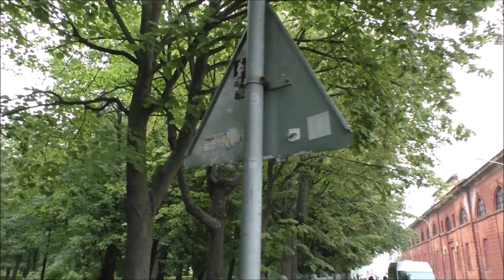Кронштадт. Kronstadt. 22.07.2016.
Кронштадт (от нем. Krone — корона и Stadt — город) — город-порт в России, расположенный на острове Котлин и прилегающих к нему более мелких островах Финского залива и дамбе. Является единственным населённым пунктом (городом) Кронштадтского района города федерального значения Санкт-Петербурга и его внутригородским муниципальным образованием.
Население — 43 005 жителей (2010).
До 1983 года попасть на остров можно было только водным путём. В настоящее время остров Котлин соединён кольцевой автодорогой (КАД), проходящей по комплексу защитных сооружений Петербурга от наводнений (КЗС), с северным и южным берегами Финского залива. 12 августа 2011 года был открыт двухкилометровый тоннель под Финским заливом, строительство которого осуществлялось в рамках возведения КЗС, включающего в себя два судопропускных сооружения, шесть водопропускных сооружений с 64 гидротехническими затворами и мостами и 11 защитными дамбами, 25-километровый участок автомобильной дороги (частью КАД).
В 1990 году исторический центр города вошёл в список Всемирного наследия ЮНЕСКО (как составная часть объекта «Исторический центр Санкт-Петербурга и связанные с ним комплексы памятников»). В апреле 2009 года Кронштадту было присвоено звание Город воинской славы.

Kronstadt is a municipal town in Kronshtadtsky District of the federal city of Saint Petersburg, Russia, located on Kotlin Island, 30 kilometers (19 mi) west of Saint Petersburg proper near the head of the Gulf of Finland. Population: 43,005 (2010 Census. It is also Saint Petersburg's main seaport. In March 1921, it was the site of the Kronstadt rebellion.
Traditionally, the seat of the Russian admiralty and the base of the Russian Baltic Fleet were located in Kronstadt guarding the approaches to Saint Petersburg. The historic centre of the city and its fortifications are part of the World Heritage Site Saint Petersburg and Related Groups of Monuments.
Kronstadt has been a place of pilgrimage for Orthodox Christians for many years due to the holy memory of Saint John of Kronstadt. Bus and water tours to Kronstadt are taken daily from Saint Petersburg.